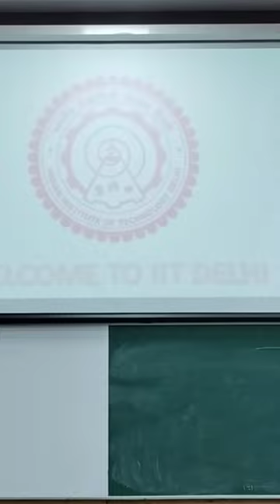iitclass To all the aspirants,...all the best!! and yes, yahan bhi padhna hi hota hai😉